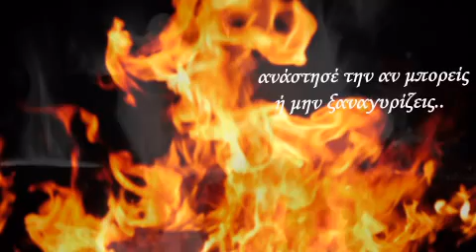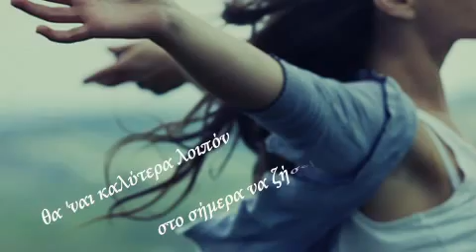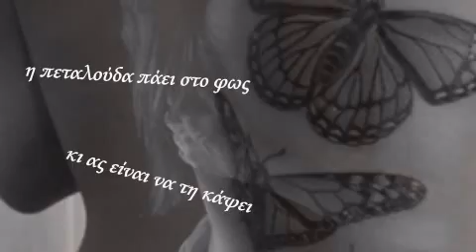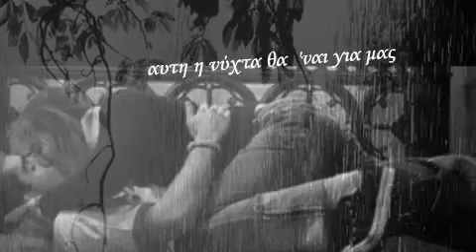Ξυδούς Μ. & Χαρούλης Γ. - Αυτή η νύχτα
Όταν θα σβήσει η φωτιά
τη στάχτη μη σκαλίζεις
ανάστησέ την αν μπορείς
ή μην ξαναγυρίζεις.

Ποτέ δεν ξέρεις τι θα`ρθεί
και πόσο θα κρατήσει
θα`ναι καλύτερα λοιπόν
στο σήμερα να ζήσεις.

Αυτή η νύχτα θα`ναι για μένα
αυτή η νύχτα θα`ναι για μας
αυτή τη νύχτα δε γουστάρω κανέναν
είναι για μένα,είναι για μας.

Η πεταλούδα πάει στο φως κι ας είναι να την κάψει
ξανάρχομαι κι ας ξέρω πως ποτέ σου δε θ`αλλάξεις.